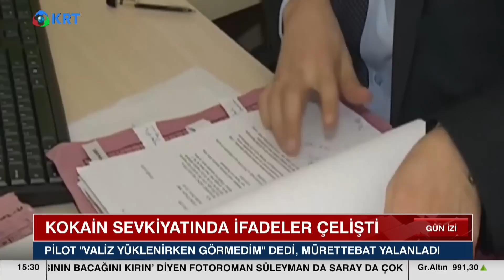Jet'inde 1 3 Ton Uyuşturucu Çıktı! Ardından Soylu ile Fotoğrafı Çıktı! | KRT Haber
Brezilya’da 1,3 Ton Uyuşturucunun Yakalandığı Özel Jetin Ait Olduğu Şirketin Patronu Şeyhmus Özkan Hakkındaki İddianamede Sanık İfadeleri Ortaya Çıktı...  Sanıklar Birbirini Suçladı.. Davanın Bir Numaralı Şüphelisi Ve Uçuşu Bizzat Organize Ettiği Öne Sürülen Şeyhmus Özkan, Uyuşturucu Maddeyle İrtibatı Olmadığını Savundu..

1_Ahmet Davutoğlu, Akit TV Yayınında Sinirlerine Hakim Olamadı!

2_Hüseyin Çelik'ten Erdoğan'a Sert Sözler! AKP'de Yeni Çatlak! | KRT Haber

3_Erdoğan'a Mersinlilerden Manidar Cevap! Boş Bıraktılar! | Hafta Sonu Haber

4_Erdoğan Aslında Kim? İsrailliler Anlatıyor! 'Sadece İbranice' | Gazeteci Mustafa Hoş | Olağan İşler

5_Namaz Kılmayana Kabir Azabı Var mı? | İhsan Eliaçık | Bana Dinden Bahset

6_Cinayetler Peşi Sıra Gelmeye Başladı! Alaattin Çakıcı da Kıbrıs'ta! | Adnan Bulut | Gürkan Hacır

7_Canlı Yayında ''Prompter Kazası'' Yaşayan Erdoğan: ''Geri Al, Geri Al'' | Akşam Haberleri

8_Barış Yarkadaş Anlattı!! Sezgin Baran Korkmaz Aslında Kim? İlişki Ağında Kimler Var?

9_Erdoğan'a Karşı Çıkıyor! Hiç Bir Belgeye İmza Atmıyor! THK Kayyum'u... | KRT Haber

10_"Erdoğan'ın Seçimi Kazanmasının Tek Bir Yolu Var!" | Ersan Şen | Şimdiki Zaman